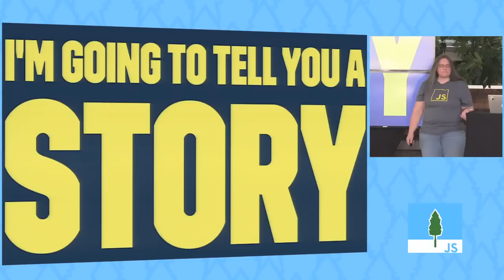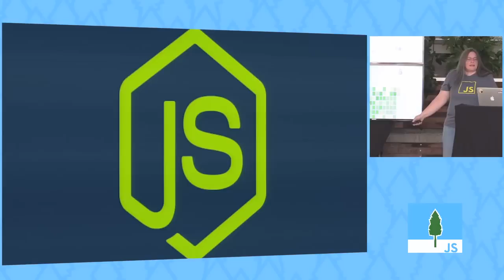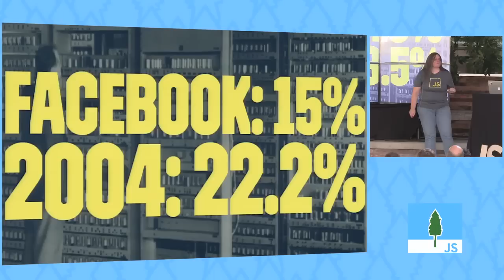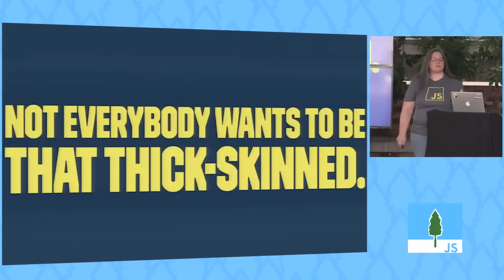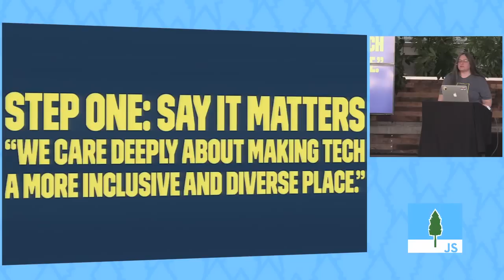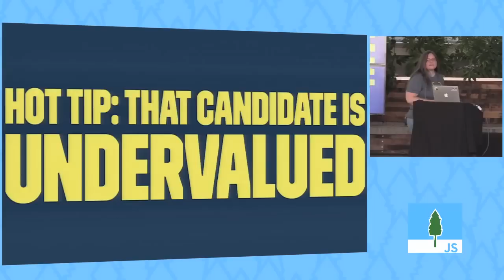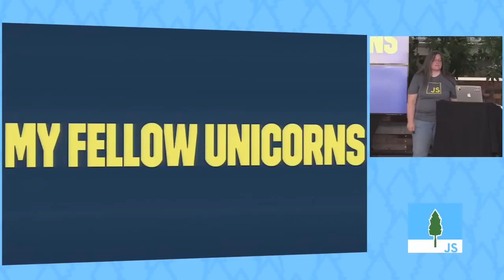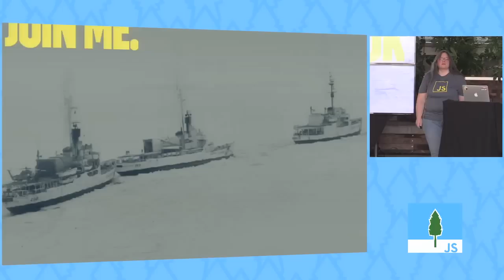No More Unicorns / CJ Silverio / CascadiaJS 2014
July 31st & August 1st 2014, Portland, OR

CascadiaJS is a two-day conference on the cutting edge of JavaScript. Browser, server, OS -- we cover it all.